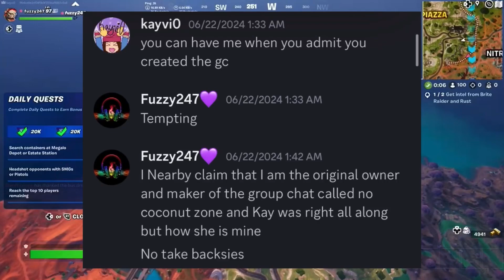longest breakup monologue ever…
take a shot (of juice) every time contessa asks for love

VODs Channel: ​⁠​⁠​⁠ ​​⁠​⁠​⁠​⁠​⁠​⁠​⁠​⁠​⁠
Music/Other Channel: ​⁠​⁠​⁠​⁠​⁠​⁠​​⁠​⁠​⁠​⁠​⁠ ​​⁠​⁠